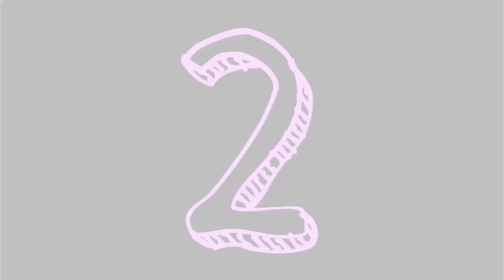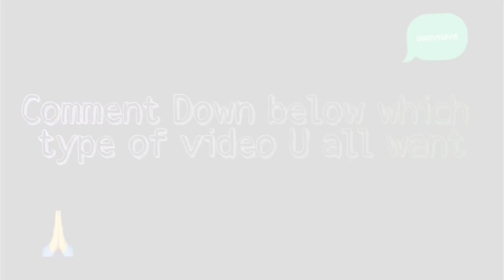bts unknown facts